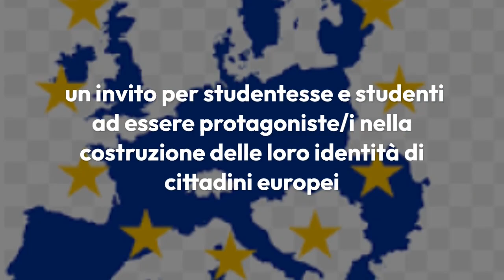Settimana delle Culture Digitali 2025 (ver. 26/09/24)